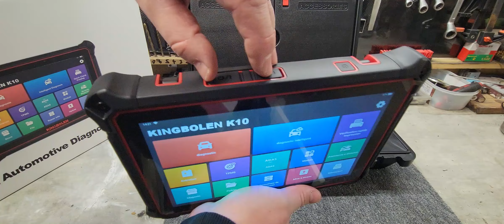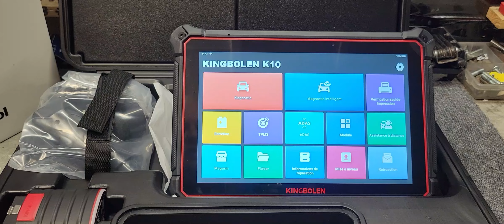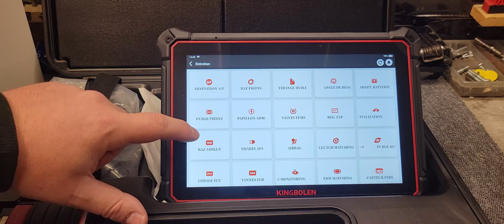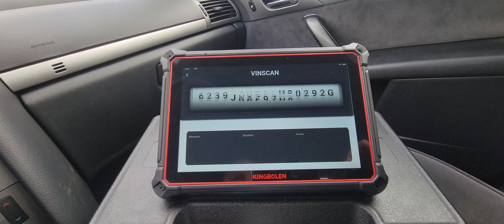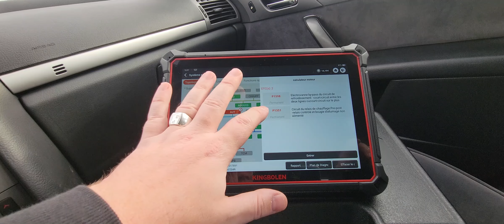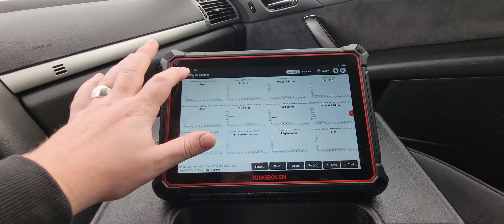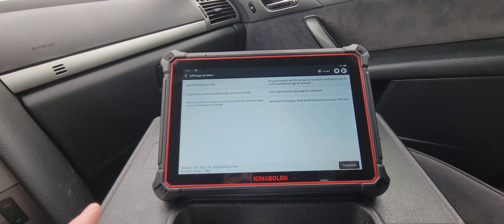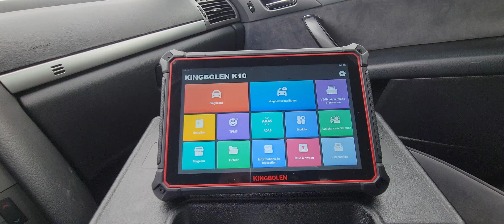Valise diagnostic Kingbolen K10 vidéo Présentation et Test 👍✔💪⚡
Nouvel vidéo sur la valise diagnostic Kingbolen K10 !

👉 Lien de la valise :

▶VALISE DIAGNOSTIC LAUNCH CRP123E V2.0 Elite